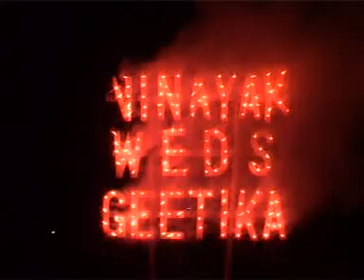master band delhi, NAME BOARD IN FIRE WORKS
MASTER BAND PROVIDE A WEDDING BOARD IN FIRE WORKS.